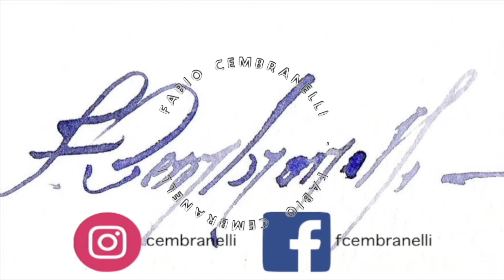Christmas Ornament, Watercolor Demo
Materials

Paper:
Sketch Paper

ES_Christmas Wish - Niklas Gabrielsson with Martin Landstrom & His Orchestra
ES_A Magical Holiday - Gamma Skies
ES_Jingle through the Snow - OTE
ES_Merry Christmas Baby - Sture Zetterberg